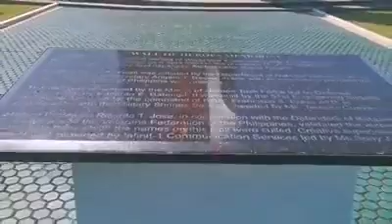WESTERN INSTITUTE OF TECHNOLOGY HOSPITALITY MANAGEMENT DEPARTMENT 2nd day